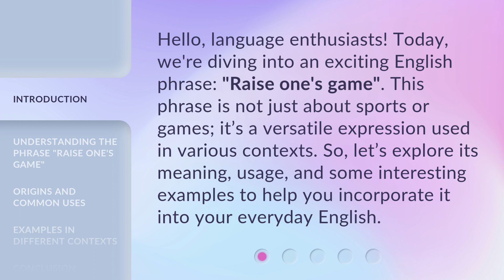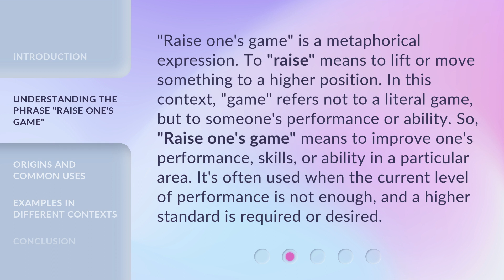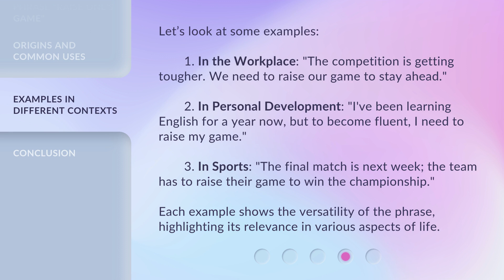Raise Your Game: Mastering English Phrases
00:00 • Introduction - Raise Your Game: Mastering English Phrases
00:32 • Understanding the Phrase "Raise One's Game"
01:07 • Origins and Common Uses
01:39 • Examples in Different Contexts